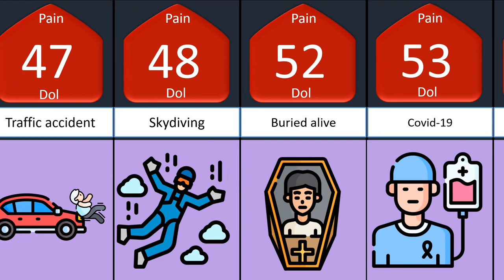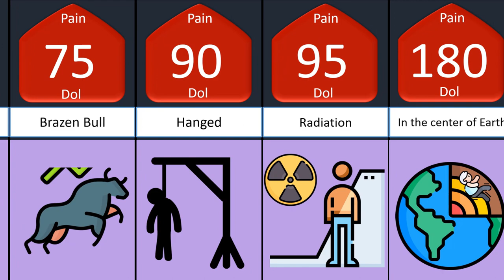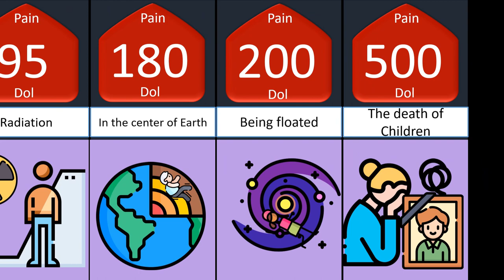Most painful ways to die